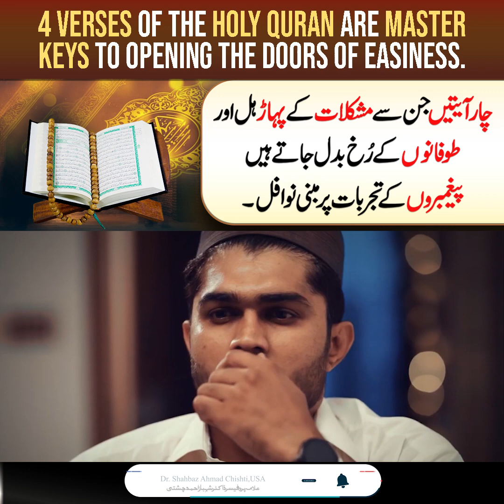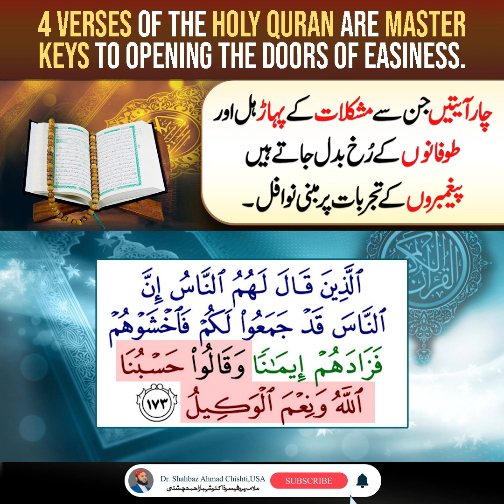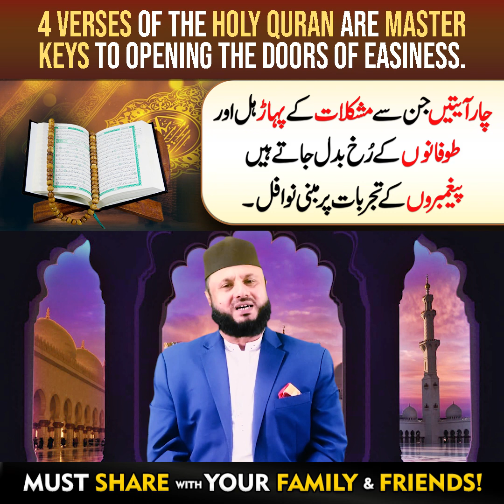4 Verses of the Holy Quran are master keys to opening the doors of easiness.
چار آیتیں جن سے مشکلات کے پہاڑ ھَل اور طوفانوں کے
 رُخ بدل جاتے ہیں  پیغمبروں کے تجربات پر مبنی نوافل۔
Dr. Shahbaz Ahmad Chishti is a well-known Islamic scholar of America and promoting peaceful and positive  face of Islam.